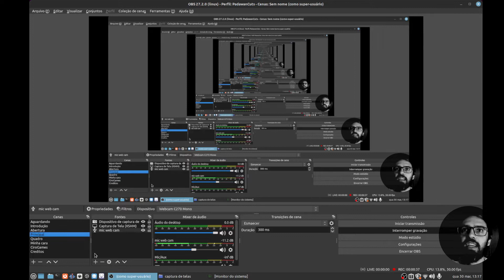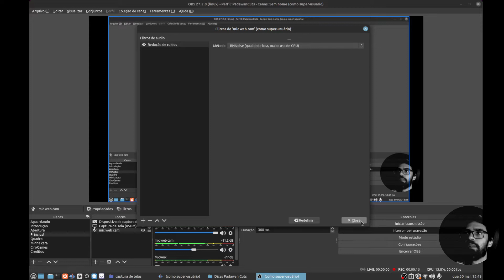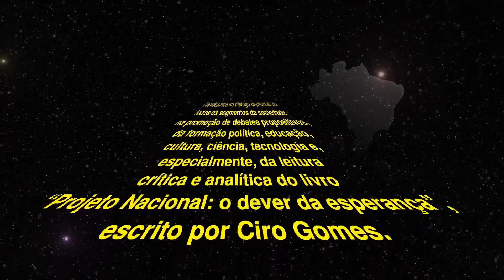OBS Studio - Redução de Ruídos do Microfone - Dica Rápida - Padawan Cuts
Neste rápido episódio vamos inserir um filtro de ruídos para melhorar significativamente a qualidade da captura de áudio pelo Software (gratuito) de Captura de tela, gravação de vídeo e streaming OBS Studio. (Nosso tutorial do OBS Studio:

No próximo domingo teremos mais dicas de OBS Studio No nosso tutorial de Texto e Fonte. Às 18h não percam